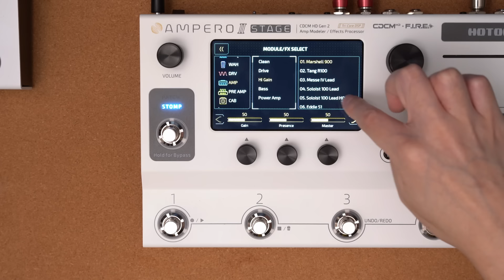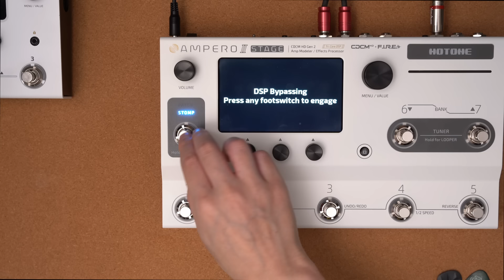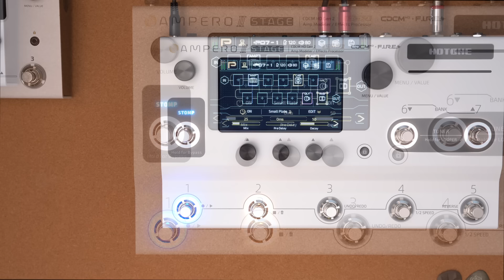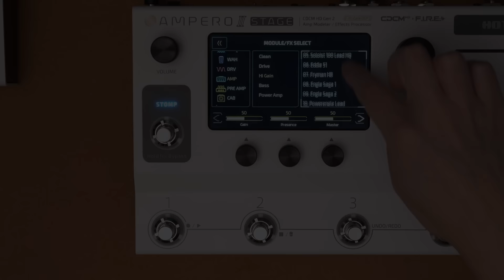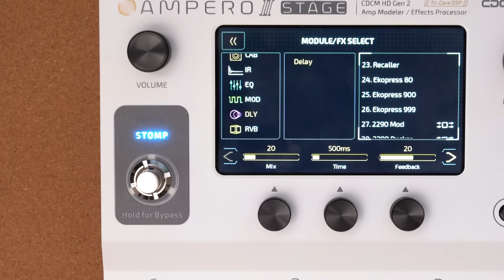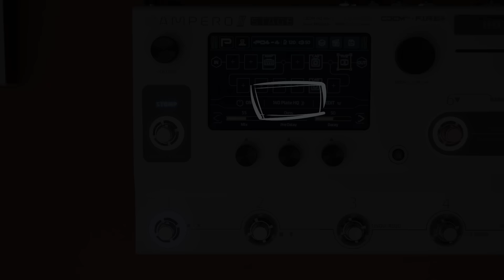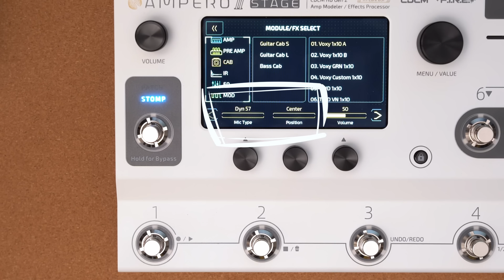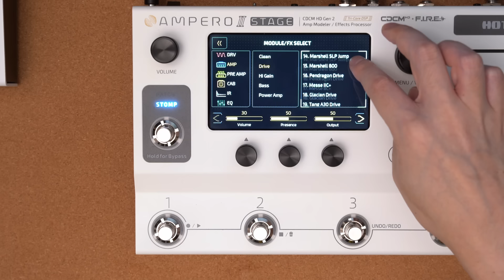タッチパネル搭載！使い勝手を追求したマルチプロセッサー【AMPEROⅡ STAGE / HOTONE】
■製品公式ページ

▼HOTONE新製品マルチエフェクター「AMPERO Ⅱ STAGE」＆小型マルチアンプ「Pulze」開発秘話

■録音環境
Xotic TL type⇒this⇒RME Fireface802(HA)⇒Neural DSP Tone king Imperial mk2